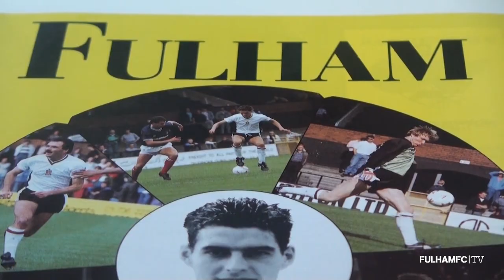Fulham Memories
One year on from the launch of Fulham FC Foundation’s Fulham Memories programme, participants join FFC Legend and programme champion George Cohen for a celebratory lunch at Craven Cottage.